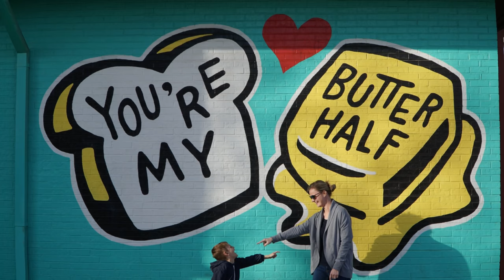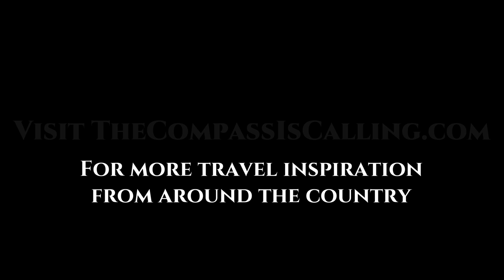Great American Road Trip (Ep. 8): Austin & Texas Hill Country + Bloopers - The Compass Is Calling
We found some amazing places in Austin and Texas Hill Country. If you visit, you shouldn't miss these top picks. Hamilton Pool Preserve, Thinkery, Austin Street Art + Murals, and Jacob's Well - PLus, some of the bloopers along the way!